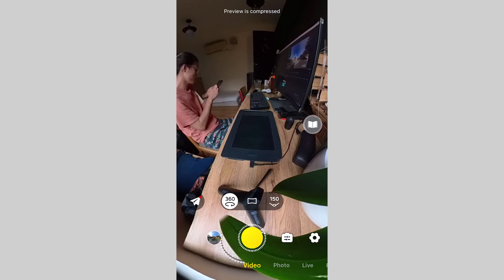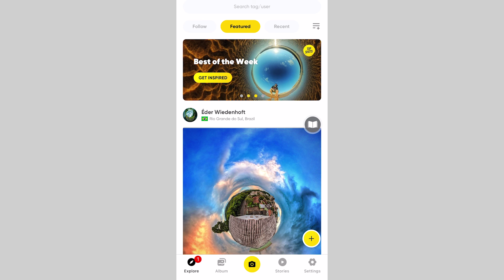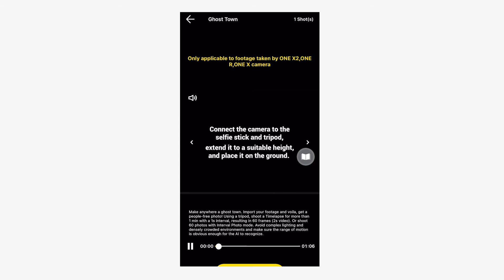Quay phim dễ ẹc nhưng hiệu quả // ft. Insta360 ONE X2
Có một số lý do mình thích camera 360 của hãng Insta360:
1. Nhiều khung hình trong 1 cú máy, khai thác nhiều góc lạ.
2. Chống rung siêu mượt.
3. Giả những cú máy của drone.
4. Tiết kiệm thời gian quay.
Và trong video này mình giới thiệu luôn 1 chiếc camera mới nhất của hãng là Insta360 ONE X2.

- Dafuk - Asi-C
- Rest My Soul Too (instrumental) - Dusty Marshall

© Bản quyền thuộc về Kop Dinh Travel